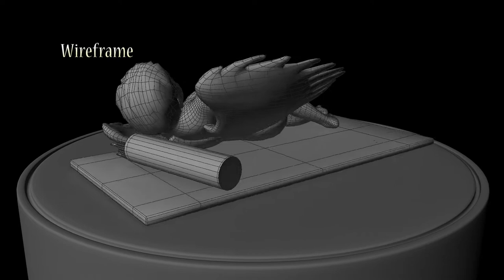Sleeping Cupid high poly modeling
My final project in Margmiðlunarskólinn 2013. High poly modeling.